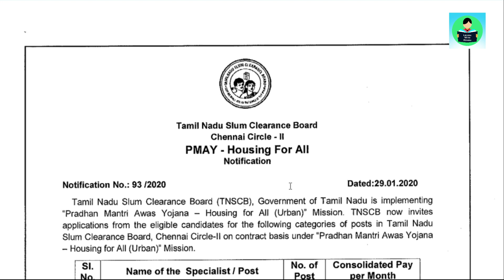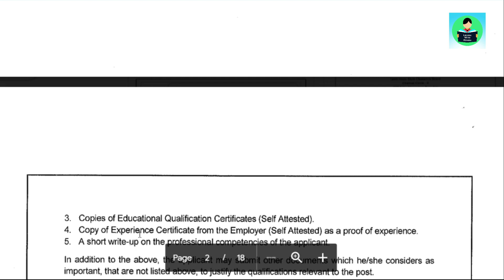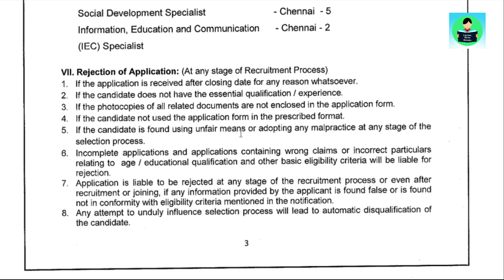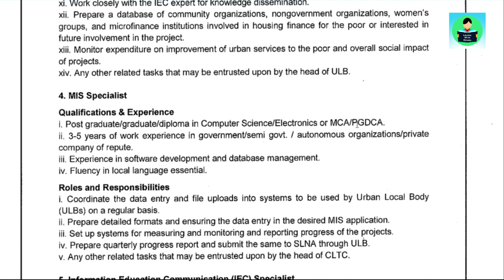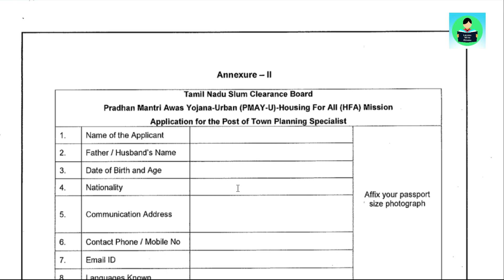தமிழக அரசு குடிசை மாற்றுவாரியத்தில் வேலைவாய்ப்பு | TNSCB Recruitment 2020 | Learn With Rohini |Tamil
We will discuss almost all questions of NCERT and Samacheer syllabus of all classes in Tamil. we upload job oppurtunity videos. We provide videos of all basics of maths and english grammar.We prepare worksheets for different classes.